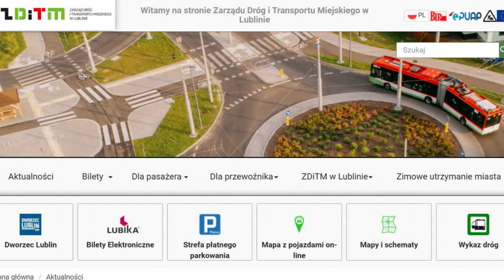Linie trolejbusowe w Lublinie 2020 - 2023